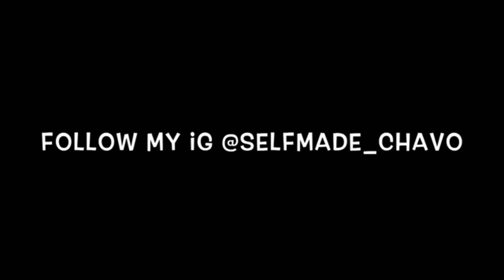G herbo - Write Your Name (Reaction)🔥🔥